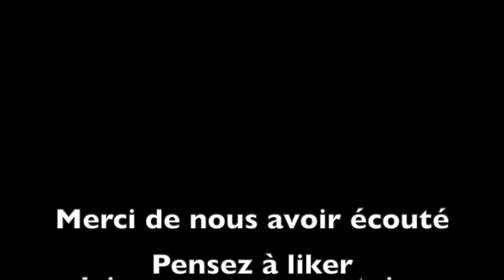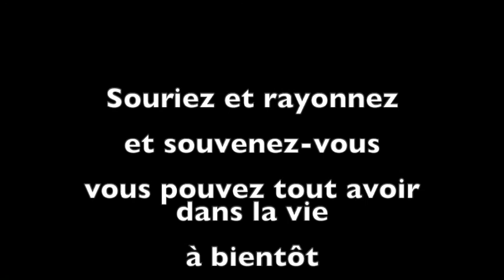Entretien avec Mélanie Sylla - les Annales Akashiques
Mélanie nous explique ce que sont les Annales Akashiques et les informations que nous pouvons recevoir.
Elle nous parle également du sujet fascinant des Annales Akashiques de l'entreprise, car oui une entreprise a ses propres AA.

Illuminatrice de potentiel, Mélanie Sylla accompagne les entrepreneures conscientes dans la reconnexion avec leur multidimensionnalité et dans leur expansion personnelle et professionnelle.

Consultante et enseignante certifiée en Annales Akashiques issue de l’école internationale Soul Journeys®, énergéticienne, aromathérapeute, naturopathe et business coach, son parcours des 20 dernières années l’a amenée à créer une méthode d’accompagnement holistique par essence, afin d’accueillir et de prendre en compte les multiples facettes de l'Essence de l’entrepreneure et de celle de son entreprise.

Mélanie propose des formations, notamment dans les domaines des Mémoires Akashiques et de l’aromathérapie énergétique, ainsi que des accompagnements en individuel et en groupe. Elle est également la créatrice du coffret d’évolution personnelle « Messages du Royaumes des Plantes ».